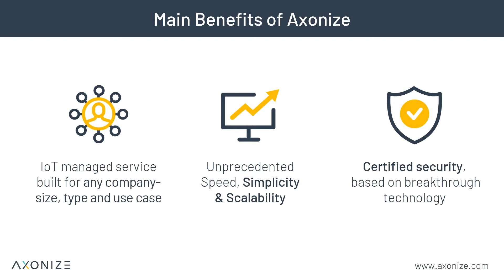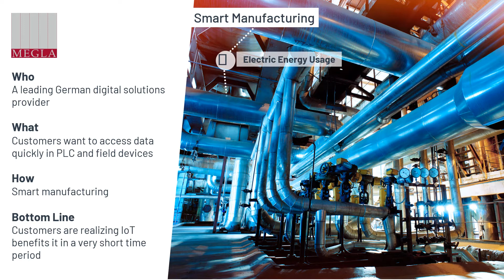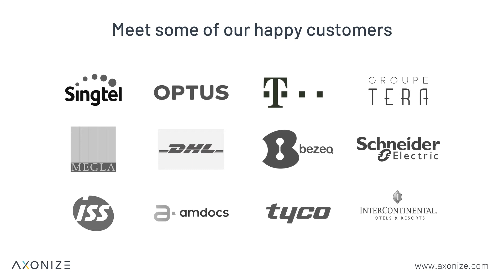Axonize Overview Video - 2021